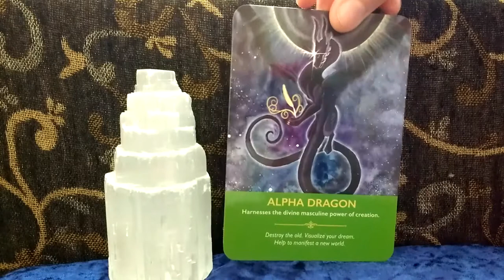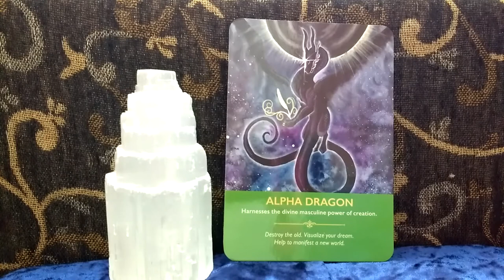Daily Oracle Card Reading 22nd April Earth Day Manifesting Dragon all signs angel tarot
Daily Oracle Card Reading 22nd April

Love, Light and Dragon Blessings Fairy Willow